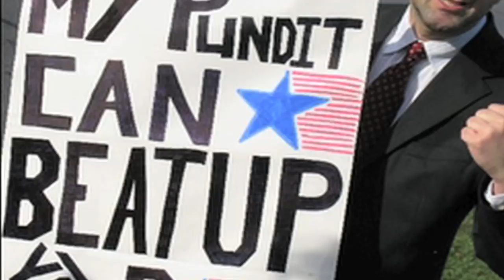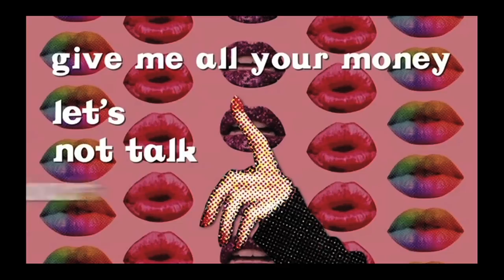Investigating the Effects of Citizens United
Link TV spoke with Stefan Passantino, Gingrich campaign lawyer and Georgia delegate, and Sheila Krumholz, Executive Director of the Center for Responsive Politics, about the differences between super PACs and 501c4 nonprofits in terms of donor disclosure and campaign advertising laws.

IMAGE: New Jersey Governor Chris Christie delivers the keynote address during the second day of the Republican National Convention in Tampa: REUTERS/Shannon Stapleton